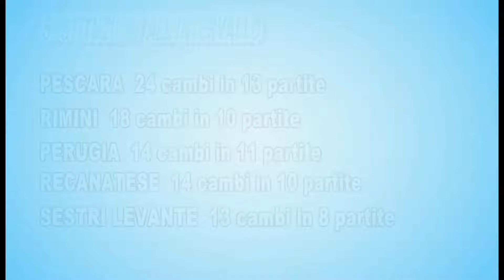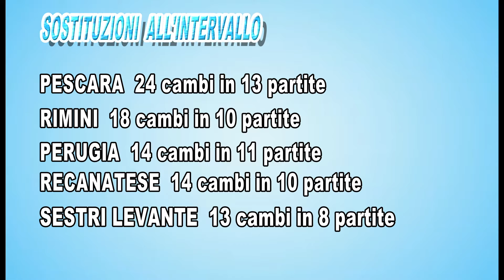Pescara, un particolare primato per Zeman: i cambi all'intervallo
Doppia seduta di allenamento oggi per il Pescara. Zeman recupera Brosco ma perde per una giornata Mesik (squalificato). Regolarmente in gruppo Accornero e Franchini. Per il posticipo di lunedì contro il Perugia è stato designato Eugenio Scarpa di Collegno. Nel prossimo servizio parliamo di un dato statistico particolare che riguarda i biancazzurri